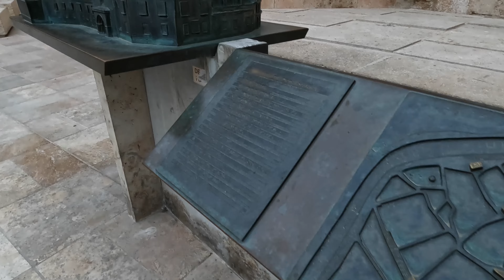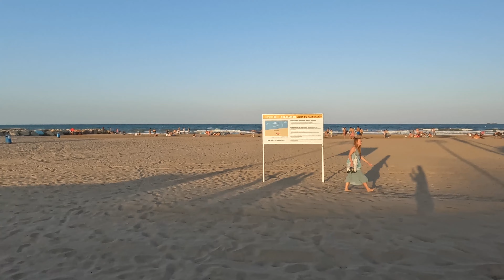Walking In Valencia, Spain (Main Square, Old Town, Beaches, Theme Park) เดินเที่ยวชมเมืองสวยในสเปน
Thai Wayfarer ไทยเดิน คือช่อง YouTube ที่เน้นในเรื่องของการท่องเที่ยวสำรวจสถานที่ต่างๆ ด้วยการเดิน เพื่อเก็บภาพประสบการณ์จากสถานที่เหล่านั้นมาแบ่งปันกับทุกๆ คน ไม่ว่าจะเป็นที่ที่ผู้คนนิยมไปกัน หรือแม้กระทั่งที่ที่ไม่ค่อยเป็นที่รู้จักมากนัก เรามาเดินไปด้วยกันแล้วเก็บภาพความประทับใจเอาไว้ในความทรงจำตลอดไป... โปรด Subscribe Comment Like Share ด้วยนะทุกคน ขอบคุณนะ… ^_^

Thai Wayfarer ไทยเดิน is a YouTube channel that represents traveling and exploring places by foot in order to share all of you our experience. We will go to both popular and unpopular places. Let's walk together and keep it in our memories.

- Chapters -
00:00 Main Square & Old Town
12:59 Beaches
19:53 Theme Park